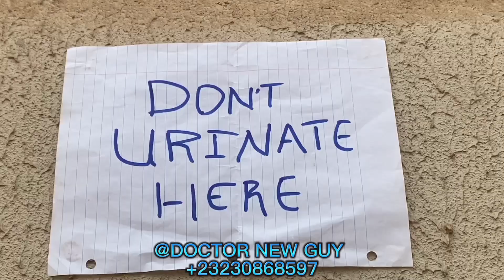DON'T URINATE HERE